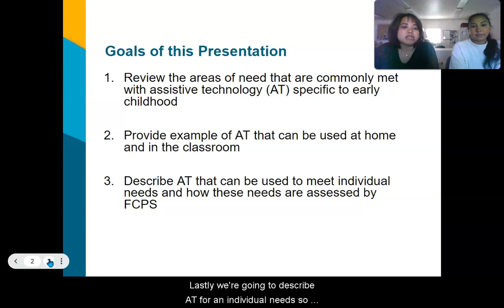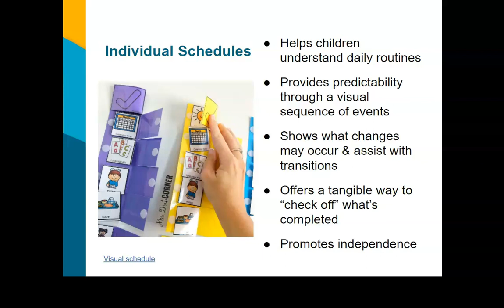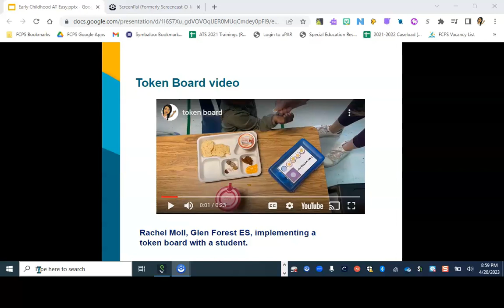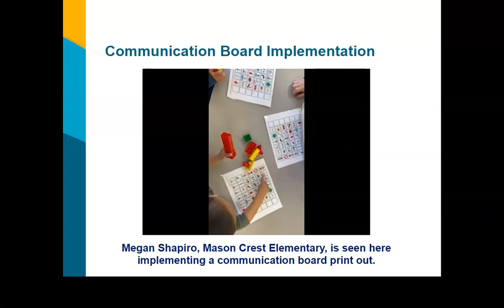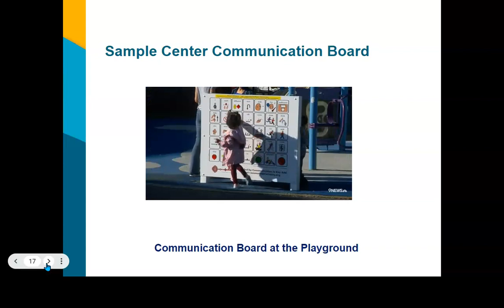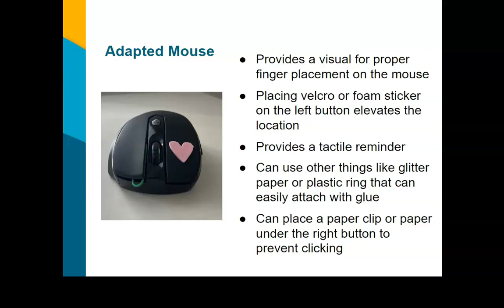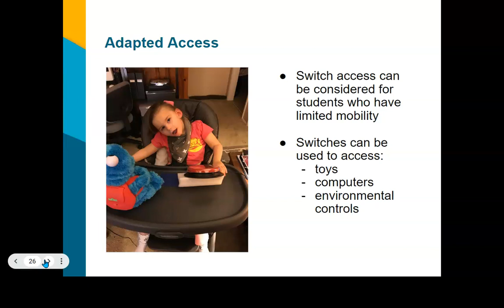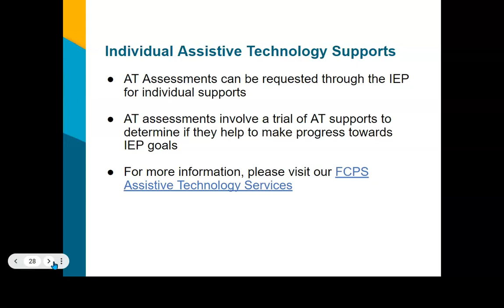Early Childhood AT Easy as 1, 2, 3